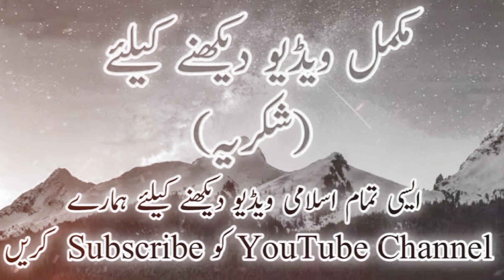Hazrat Ayesha Or Aik Orat Ka Waqia || Peer Ajmal Raza Qadri || Saga Islamic Official